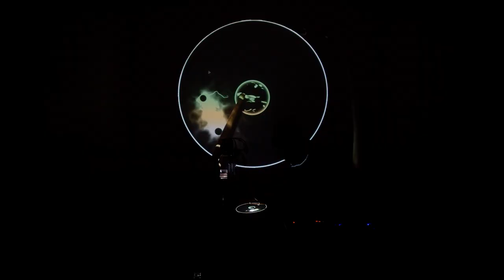Arc - Live AV Performance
Arc is a Tesla-coil inspired AV piece that turns a pair of drumsticks into electric arc-forming electrodes.  Surges of energy are dynamically built up, manipulated, and released throughout the course of this 3-part song.

From my new AV show, Radii.

More detail about this song and how it's setup can be found on my blog here: